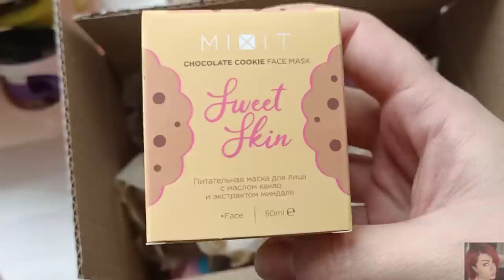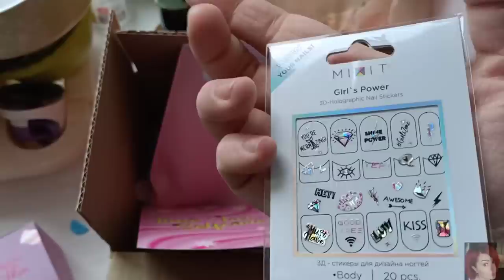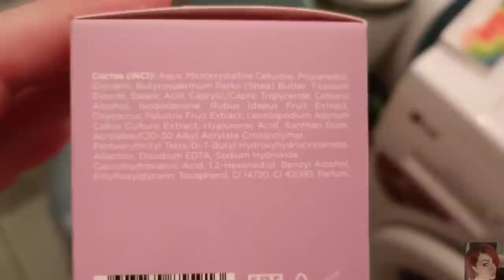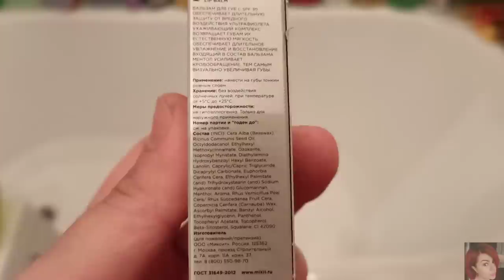VLOG: ПОКУПКИ МАГНИТ КОСМЕТИК, ПОСЫЛКА MIXIT - КРУТЫЕ МАСКИ! КРАШУ ВОЛОСЫ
ВСЕМ ПРИВЕТ!!!
Предлагаю провести вместе ещё один день. Классные покупки в магнит косметик, крутая посылка от MIXIT, распаковка и тестирование. Маски для лица, скраб для губ, бальзам для увеличения губ. Акции магнит косметикс, краска Palette, красим волосы в домашних условиях, до и после. Влог, обзор, советы.